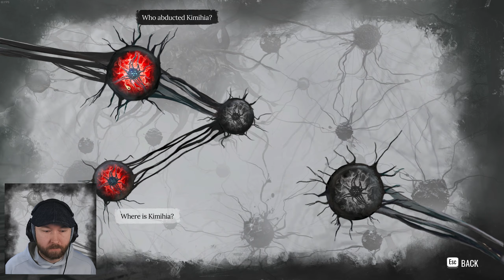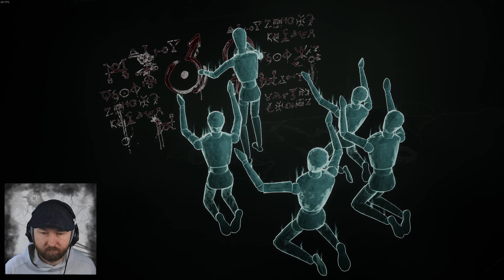The Blood Red Night | Sherlock Holmes The Awakened Chapter 2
Game: Sherlock Holmes The Awakened / Steam / PC
Let's Play Sherlock Holmes The Awakened
Category: gameplay / Playthrough / Lets Play
Genre: Adventure / Puzzle
Developer: Frogwares
Publisher: Frogwares

Achievements in this episode:
High Profile (Lean about the missing Nepali brother)
Curiosity Killed The Cat (Rouse evil from its slumber)
Whispers In The Dark (Complete Chapter Two)

Taking place in 1882, The Awakened lifts the curtain on how Sherlock and John, mere roommates at the time, became the world-famous crime-solving duo.
Key pillars
- Investigate the Cthulhu Mythos as imagined by H.P. Lovecraft and face Eldritch horrors beyond human comprehension
- Fight encroaching insanity as you pursue answers to questions that have no rational explanation whatsoever
- Find clues that will lead you through the famous Baker Street in London, a haunting psych ward in Switzerland, the perilous Louisiana wetlands and more
- A reimagining of the 2008 title: Rebuilt from the ground up in Unreal Engine, The Awakened boasts modern graphics and animations, an expanded storyline, numerous side quests and new mechanics including unique insanity gameplay.

0:00 Intro
2:30 Main Story
12:03 The Silver Tide
19:30 The Haunted House
33:45 Main Story